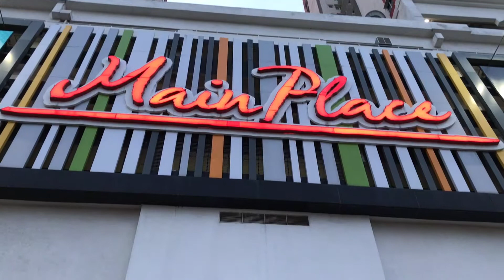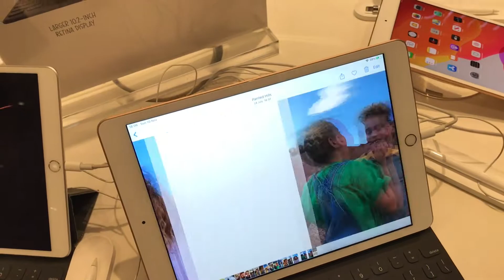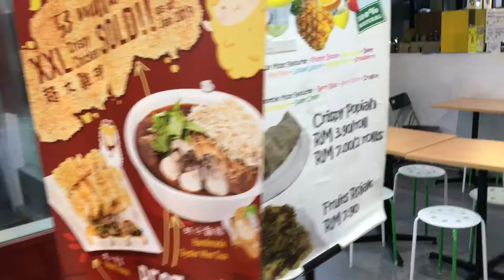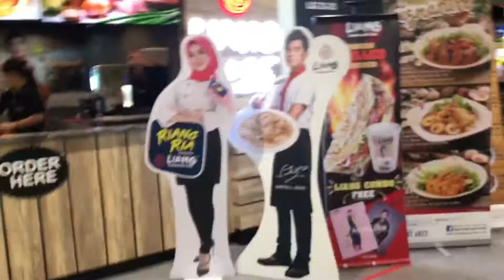Main place shopping Mall USJ 21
Inside Main Place Shopping Center, USJ21, Selengore, Malaysia
This is quite new shopping mall with apartments attached.